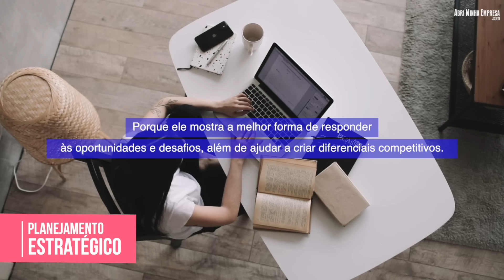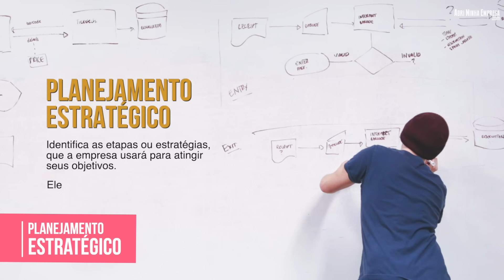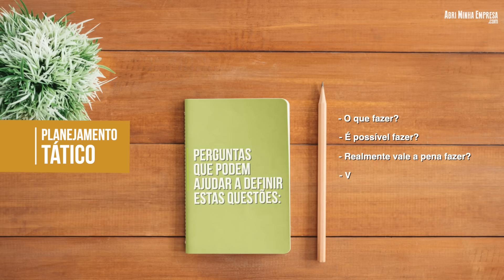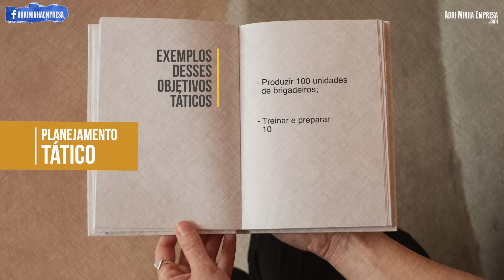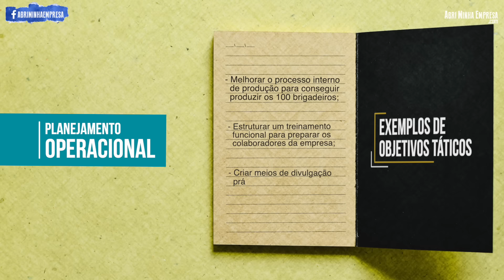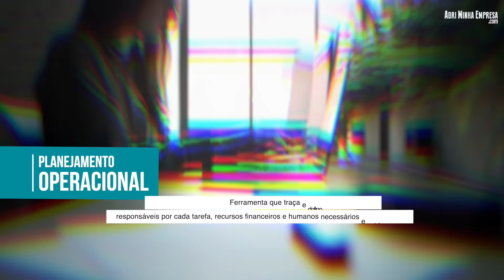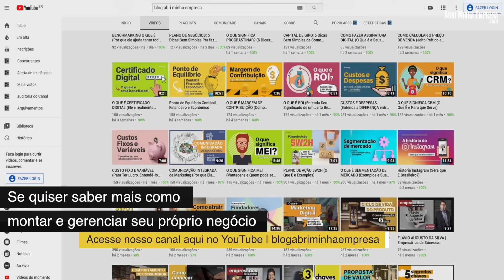PLANEJAMENTO ESTRATÉGICO, TÁTICO E OPERACIONAL (Entenda as Diferenças Para Ter Sucesso)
Entender a diferença entre eles fará com que você seja capaz de definir um planejamento para sua empresa muito mais completo e assertivo.

Assim, trazer muitos resultados positivos no curto, médio e longo prazo. E alcançar suas metas e objetivos sempre.

Por isso, entenda agora o que é Planejamento Estratégico, Tático e Operacional e suas diferenças. Pode ter certeza que depois de assistir este vídeo, seu planejamento será muito coerente, preciso e de sucesso.